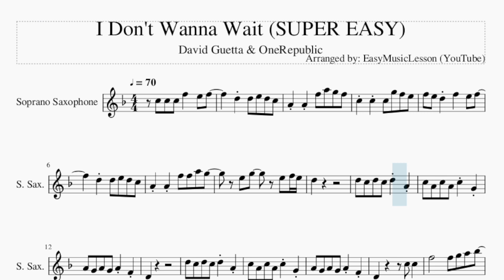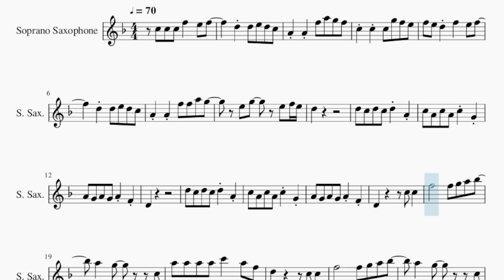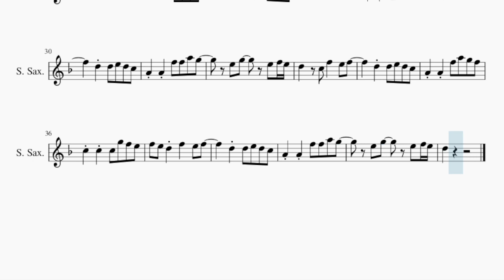SUPER EASY Soprano Sax Sheet Music: How to play I Don't Wanna Wait by David Guetta & OneRepublic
Comment and let us know how the videos have helped you. It keeps us going! :)Here is a sheet music/tab video on the song I Don't Wanna Wait (SUPER EASY) by David Guetta & OneRepublic on the soprano sax. A soprano sax sheet music arrangement which is transposed to notes that are easily played by soprano sax, for the song I Don't Wanna Wait (SUPER EASY) by David Guetta & OneRepublic.

EasyMusicLesson2 teaches you to play the your favorite instrument, through well-arranged sheet music so that you too can learn how to play I Don't Wanna Wait (SUPER EASY) by David Guetta & OneRepublic on the soprano sax as fast as you can. A soprano sax sheet music with backing tracks to help your play the song better.

Chords of Soprano Sax arrangement:
E Min   D Maj   G Maj   C Maj   E Min   D Maj   G Maj   C Maj
E Min   D Maj   G Maj   A Min   E Min   D Maj   G Maj   A Min
C Maj   G Maj   D Maj   E Min   C Maj   G Maj   D Maj

Melody notes of Soprano Sax:
C5 C5 C5 F5   E5 F5     D5 D5 E5 D5 C5
A4 A4 F5 A5 G5 F5
C5 C5 C5 G5 F5 E5
F5 E5 D5 F5   E5 F5
D5 D5 E5 D5 C5
A4 A4 F5 F5 A5 G5
E5 G5   E5 F5 E5
D5
D5 C5 D5 C5 D5 A4
C5 A4 C5 A4 C5 G4
A4 G4 A4 G4 A4 F4
D4
D4       C5 C5
F5       F5 G5 A5 Bb5
A5   G5     C5
A5 A5 A5 A5 C6   A5 F5
D5       C5 C5
A5   G5     C5
D5 C5 C5 C5 F5   E5 F5
D5   C5 F5   E5 F5
D5